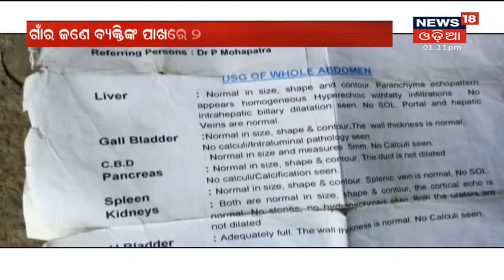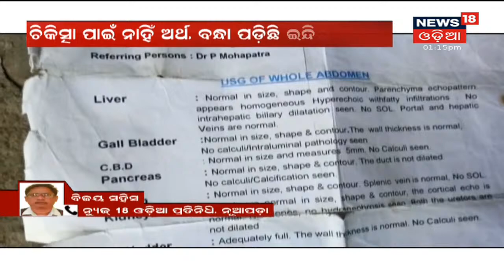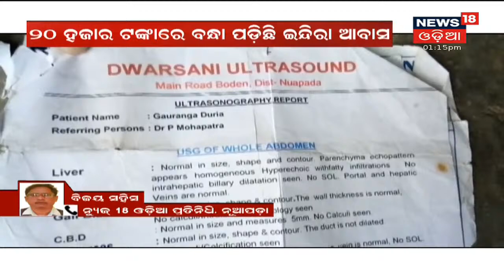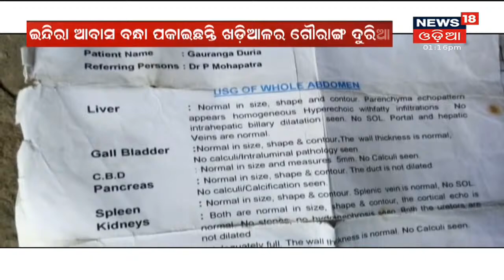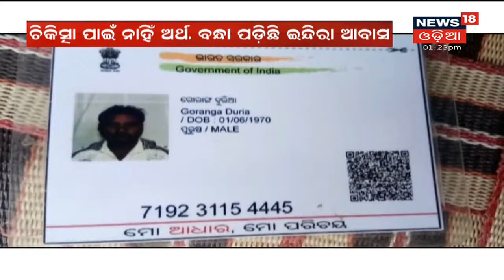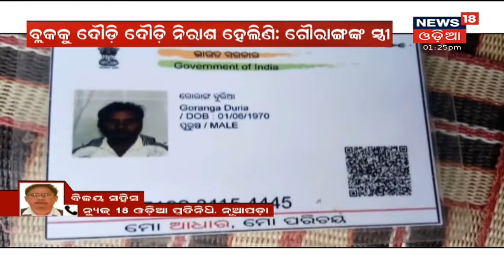Taliban ସହ ଖୁବଶୀଘ୍ର ଆଲୋଚନା କରିବା India, ଜାତୀୟ ହିତ ଦୃଷ୍ଟିରୁ ଆଲୋଚନା ପାଇଁ India ରାଜିଥିବା ସୂଚନା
Taliban ସହ ଖୁବଶୀଘ୍ର ଆଲୋଚନା କରିବା India, ଜାତୀୟ ହିତ ଦୃଷ୍ଟିରୁ ଆଲୋଚନା ପାଇଁ India ରାଜିଥିବା ସୂଚନା I ପରିବର୍ତିତ ସ୍ଥିତି ନେଇ ସବୁ ପକ୍ଷ ସହ ସମ୍ପର୍କରେ ଭାରତ I 25th Aug 2021